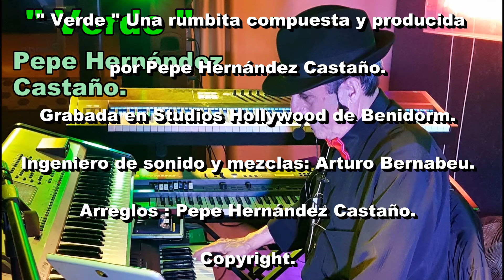Verde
" Verde "  Una canción compuesta y producida por Pepe Hernández Castaño.
Intérprete: Pepe Hernández Castaño.
Music cómposer: José Hernández Castaño
Lirics: José Hernández Castaño.
Grabada en Studios Hollywood de Benidorm.
Ingeniero de sonido y mezclas: Arturo Bernabeu.
Arreglos: Pepe Hernández Castaño.
Copyright.

Ay, ay, ay, ay, ay ay, ay  ( bis )

Verde, verde, verde, como tus ojos.
suave, suave, suave como tu piel.
dulce, dulce, tus labios rojos
los besos de tu boca saben a miel. ( bis )  sólo al principio.

Verde , como la esperanza
para poderte tener.
verde , como el trigo verde
y el campo después de llover. y ahora llueve.

los besos de tu boca saben a miel.

Verde como la esmeralda.
verde como tu querer
verde, verde esta la fruta
que no se puede comer. y se come.

Ay, ay, ay, ay, ay ay, ay  ( bis ) con subida ½ tono.

Verde,  si verde es el agua
verde , verde es el coral
verde, verde es el rocío
verde, que viene y se va. y ahora viene.

Ay, ay, ay, ay, ay ay, ay  ( bis )  Y final

                                                                            Pepe Hernández Castaño.